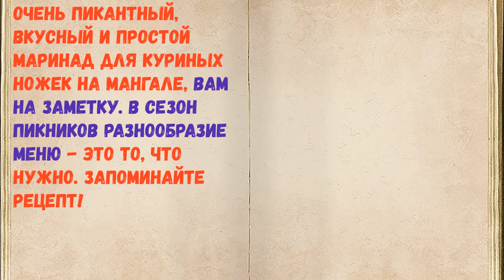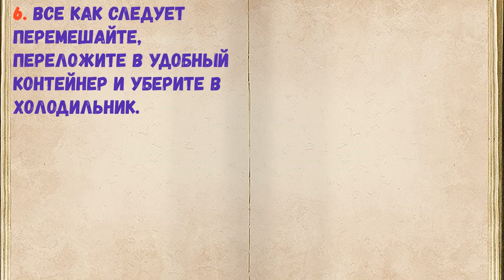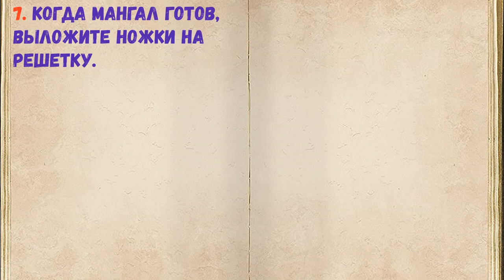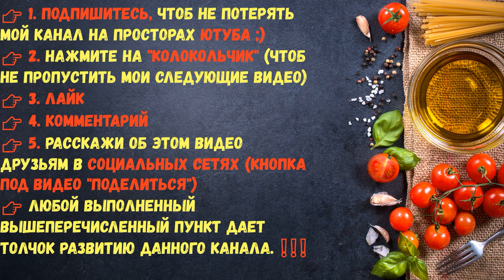Куриные Ножки На Мангале / Книга Рецептов / Bon Appetit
👉Ингредиенты - 0:14